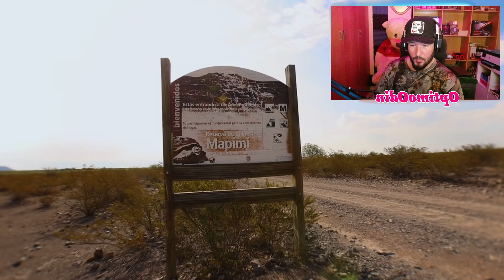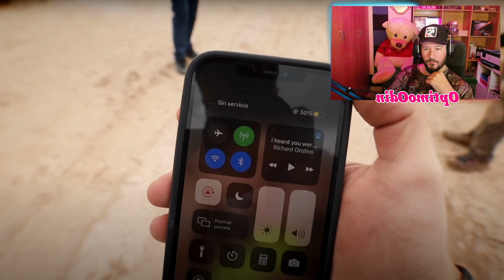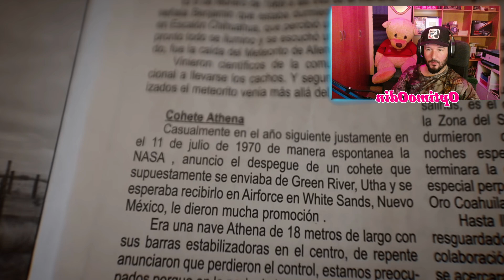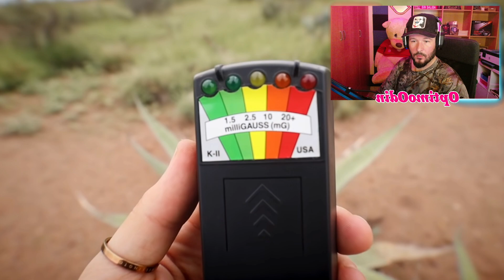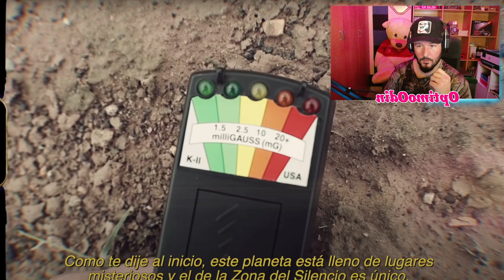😨 DESCUBRO EL LUGAR MAS PELIGROSO DE MÉXICO 😨 ** Tengo que ir! *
Bienvenidos a OptimoOdin Show si quieres descubrir méxico y como es vivir en Mexico estas en el lugar indicado!